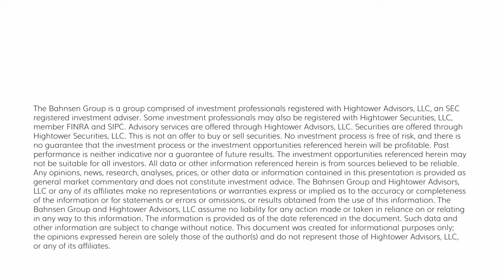The Dividend Cafe Monday - April 29, 2024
Once unmentionable in Silicon Valley, Google has joined Mag7 compadre, Facebook (Meta), in paying out a small dividend.